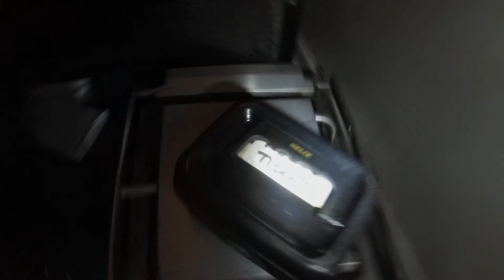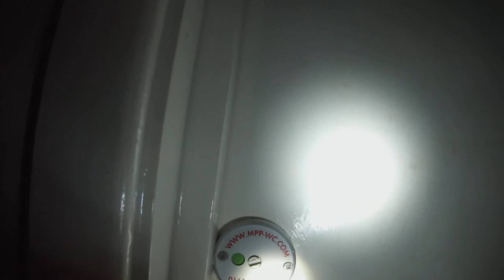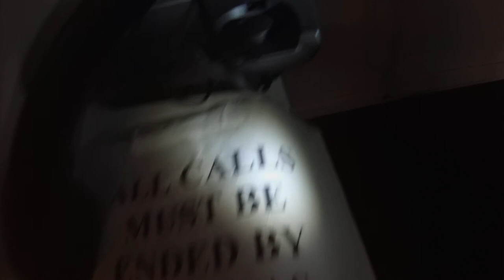Red Bank Estate And Vardy House??????????Part 1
Have we found Vardy House??? There was nothing to say it was Vardy House, but we believe the name of the house may have been changed. The electric boxes in the reception block showed no sign of Vardy House, so that's why we think the name may have changed. Upstairs we come across room 4, next to the shower. Did John Venables inhabit this room for a period of time, the stickers on the door indicate it was a childs room.